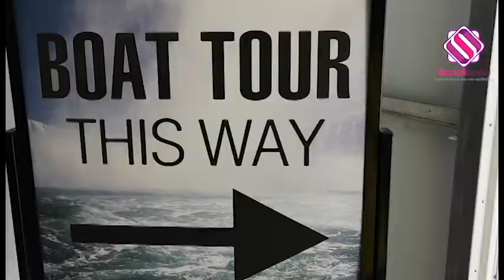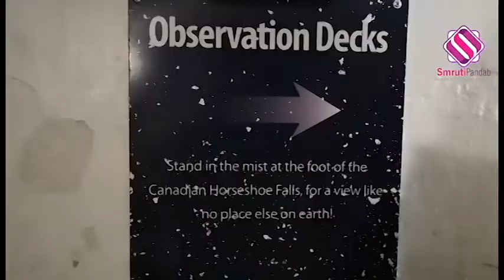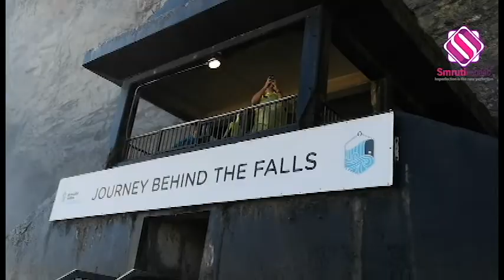ପୁଣି ଥରେ ପୁରା ଗାଧେଇ ଗଲି Niagara fall re ... Had fun Exploring Niagara Falls | Travel vlog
ପୁଣି ଥରେ ପୁରା ଗାଧେଇ ଗଲି Niagara fall re ... Had fun Exploring Niagara Falls